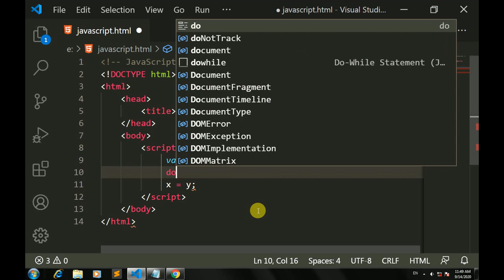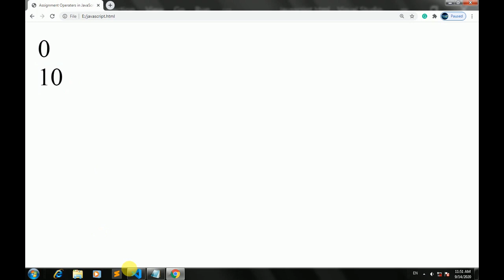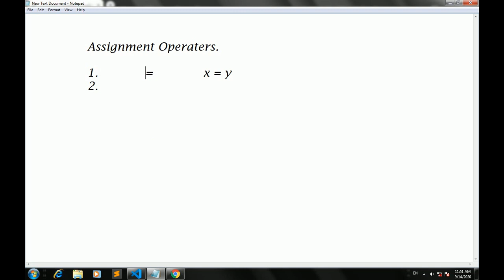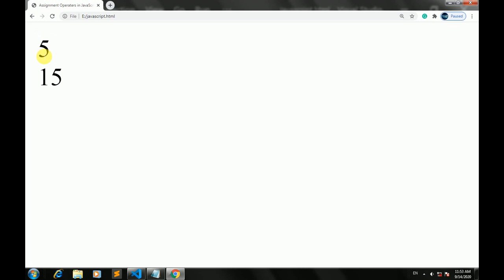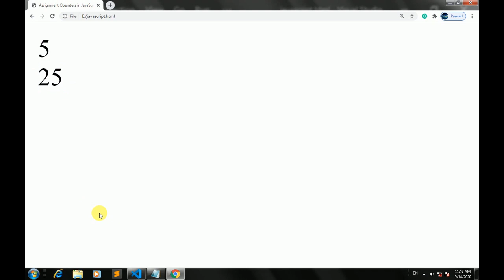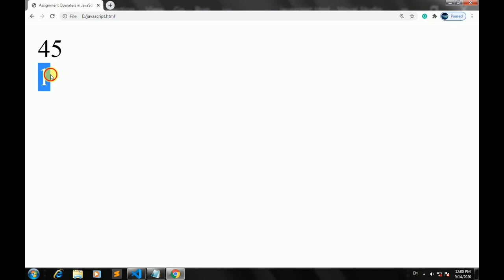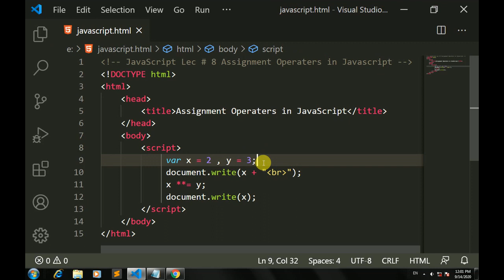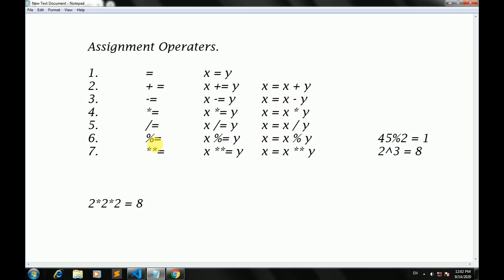Lec # 8 Javascript Assignment Operators Urdu Hindi Assignment Operators in Javascript for Beginners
our aim
feature planning
i will start test system on youtube
insha allah